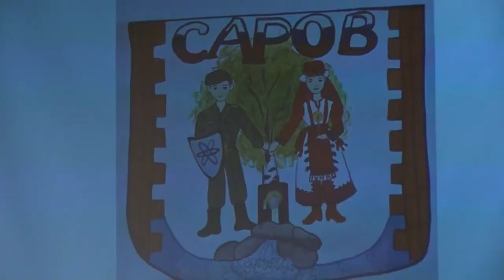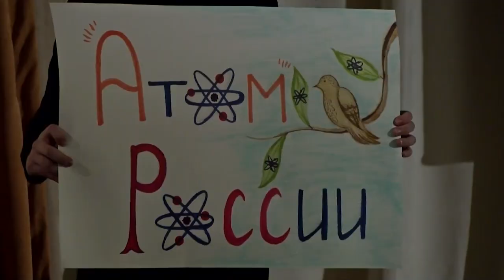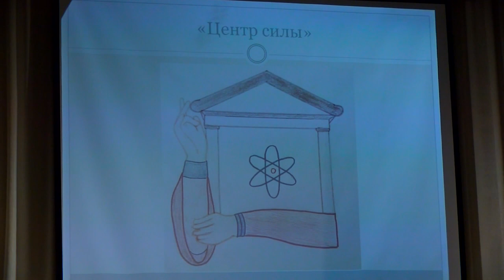В ДДТ прошел муниципальный этап акции “Мой город - здесь начинается Россия”